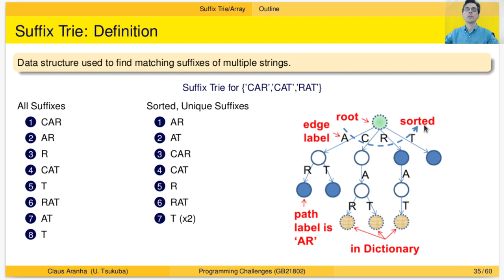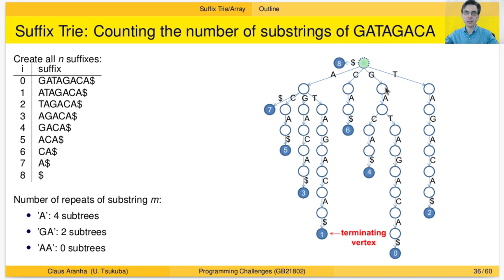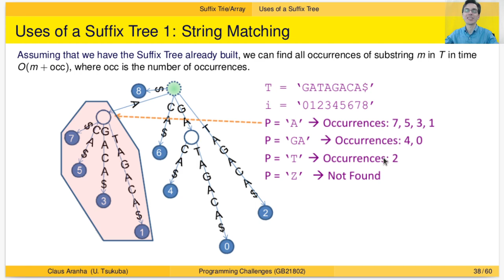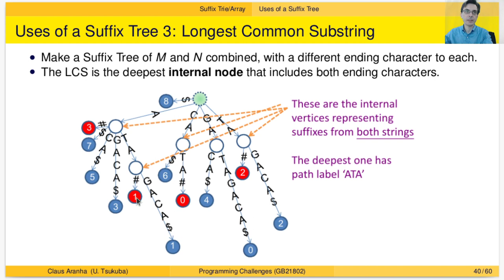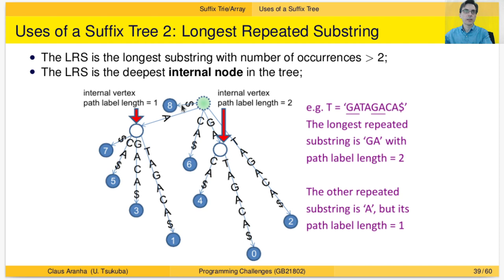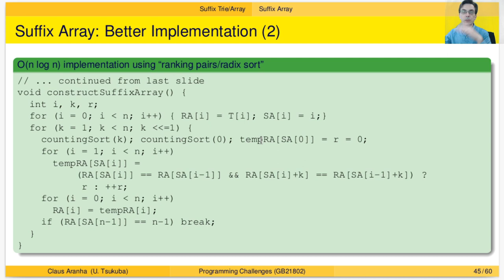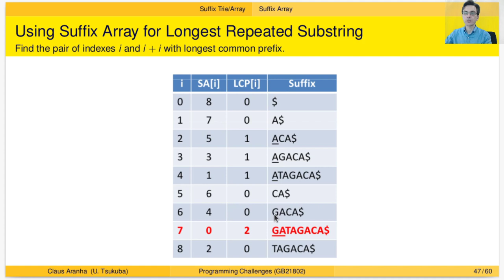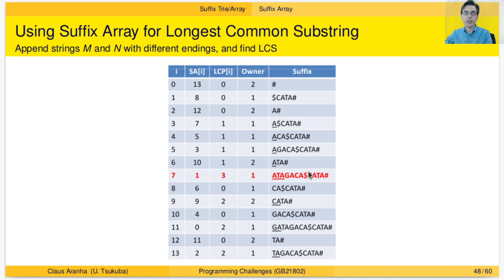プログラミングチャレンジ W07P04 サフィックス配列